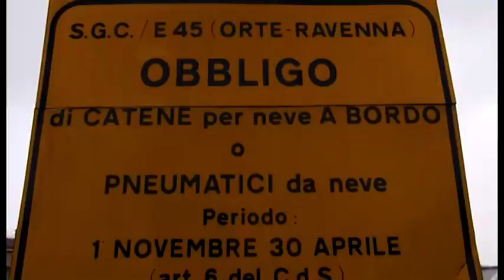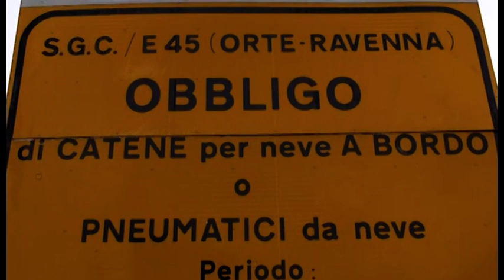Arezzo nella morsa del gelo: città più fredda della Toscana . Arriva anche la neve